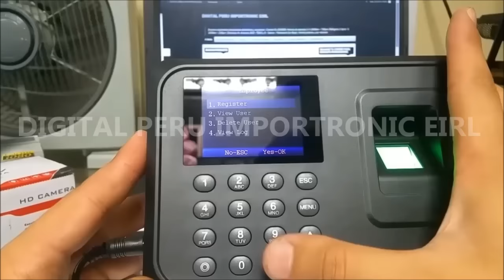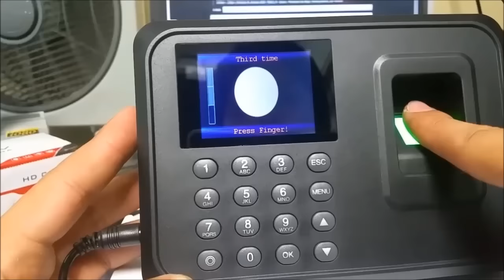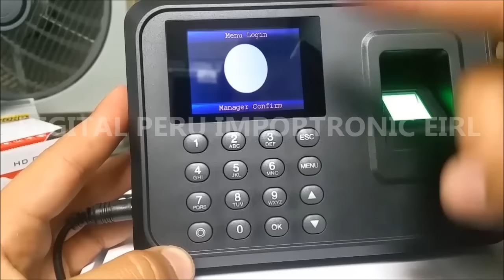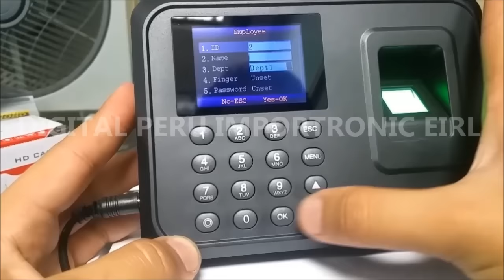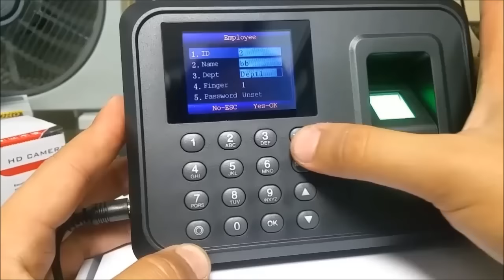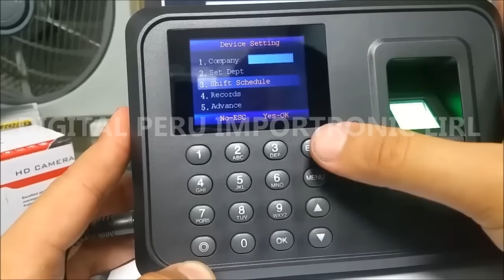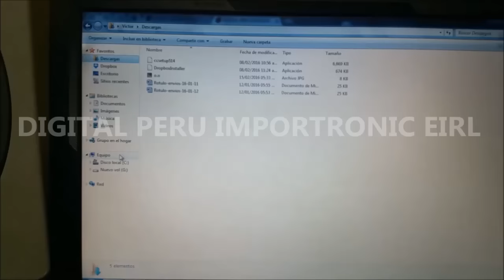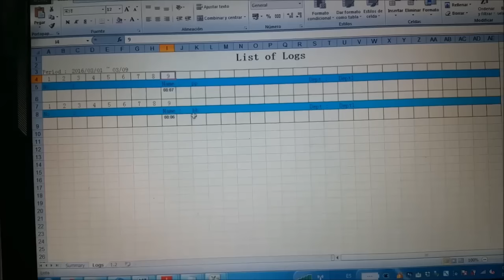Control de asistencia por huella dactilar - biometrico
DIGITAL PERU IMPORTRONIC EIRL